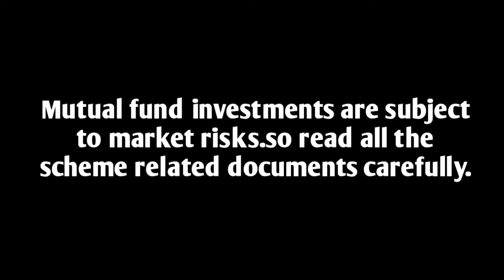Mutual fund-ல் invest பண்ணலாமா?? My experience & investment in Mutual fund🤔🤔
This video is about mutual funds and my experience & my investments in mutual funds